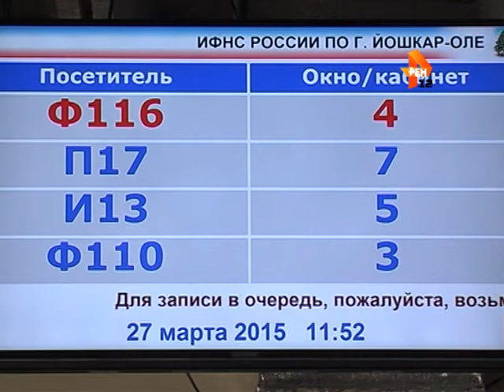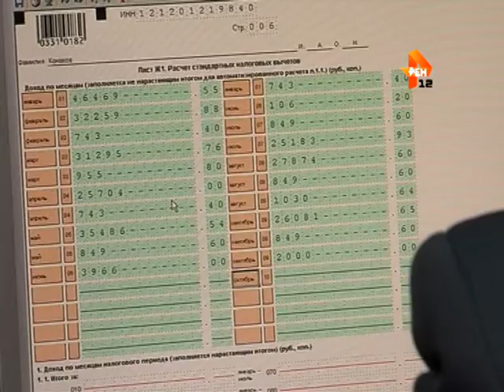Дни открытых дверей в налоговых инспекциях Марий Эл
Налоговики республики вновь проводят дни открытых дверей.

Напомню, что подобная форма взаимодействия налоговиков и налогоплательщиков существует уже несколько лет. Если осенние дни открытых дверей приурочены к уплате жителями Марий Эл имущественных налогов, то весенние связаны с декларационной кампанией по уплате налога на доходы физических лиц.

Материал Алины Останиной.